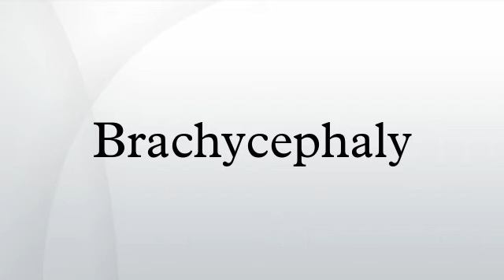Brachycephaly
Brachycephaly is the shape of a skull shorter than typical for its species. It is a normal variation in some domesticated dog and cat breeds, and can be normal or abnormal in other animal species. In humans, the cephalic disorder is known as flat head syndrome, and results from premature fusion of the coronal sutures or from external deformation. The coronal suture is the fibrous joint that unites the frontal bone with the two parietal bones of the skull. The parietal bones form the top and sides of the skull. This feature can be seen in Down syndrome.
In anthropology, human populations have been characterized as either dolichocephalic, mesaticephalic, or brachycephalic. The usefulness of the cephalic index was questioned by Giuseppe Sergi, who argued that cranial morphology provided a better means to model racial ancestry.